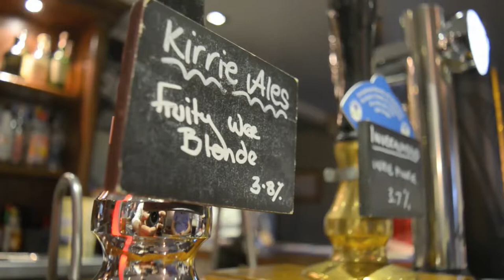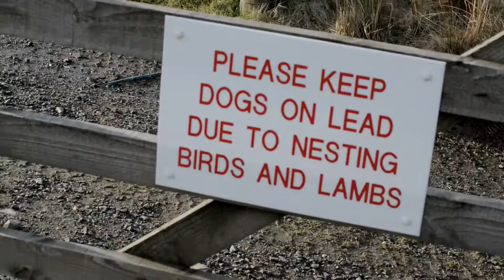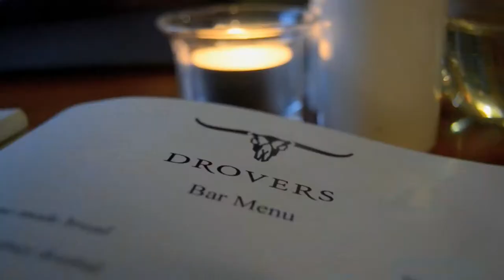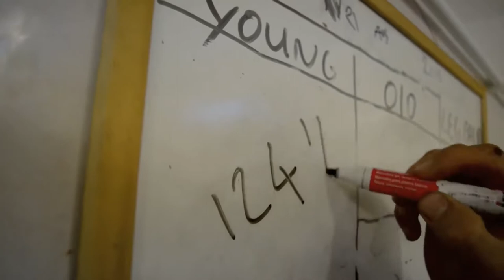A Year in the Life of a Grouse Moor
Scotland is renowned for having some of the best shooting and fishing in the world and Glenogil is one such estate. However with this privilege comes a requirement to manage the countryside wisely through a robust conservation programme.